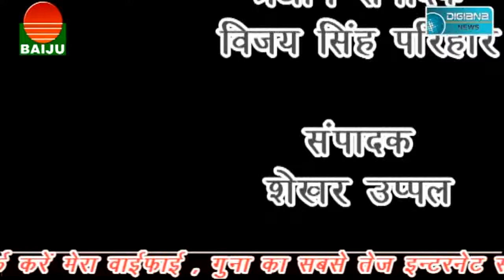छात्रावास से परेशान होकर छात्र पहुँचे कलेक्टर के पास